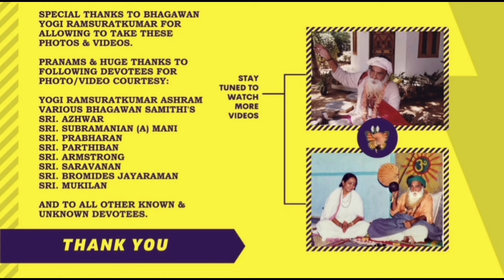002. இது எல்லாவற்றிற்கும் மேலாக பகவான் எனக்கு ஒரு பெரும் பரிசு... Yogi Ramsuratkumar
002. எனக்கு ஒரு பெரும் பரிசு அளித்து விட்டார்.. Yogi Ramsuratkumar Ma Devaki

Welcome to Yogi Ramsuratkumar Glimpses Youtube Channel

Dear Devotees,

Spreading Bhagawan's Grace is our Motto.

Please note that this channel is not intended for COMMERCIAL or PROMOTIONAL purposes. We are committed to providing valuable content that enriches your life and helps you on your journey of personal growth and spiritual enlightenment.

Thank you for being a part of our community and for your continued support. We value each and every one of you and look forward to sharing more valuable content with you in the future.

Credits: Yogi Ramsuratkumar Ashram, Tiruvannamalai & Various Samithis, Other known & unknown devotees.

பரிஹாரம் - இந்த பிச்சைக்காரன் சொல்றான் ஏதாவது ஒரு சுவாமி முன்னாடி 36 நாள் விளக்கு ஏத்துமா

Buy Photos Online:
Photo Wooden Cutout (6" x 4" Inches)

Photo Wooden Cutout (12" x 10" Inches)

YouTube Channel Tools:
Wireless Microphone: For DSLR, Camcorder, Smartphone & Tablet

4K 5G Video Recording Mobile:
Galaxy A14 5G (6GB, 128GB ) | Triple Rear Camera (50 MP Main)

Video Editing Laptop:
11th Gen Intel Core i3 Premium (8GB RAM/512GB SSD/Windows 11 Home)

Wireless Headphones:
JBL Active Noise Cancellation Earbuds with Mic, 40 Hrs Playtime with Speed Charge,

yogiram suratkumar,
yogi ramsurat kumar,
yogiram surat kumar,
yogi ram surath kumar,
yogi ramsuratkumar bhajans,
muralidhara swamigal,
visiri swamigal,
ma devaki,
arunachala siva,
arunachala shiva
ramana maharshi,
seshadri swamigal,
sri seshadri swamigal,
papa ramdas,
எழுத்தாளர் பாலகுமாரன்,
nochur venkataraman
nochur venkataraman discourses
PūjyaSri Ramanacharana Tirtha (Nochur) Swami
Pujya Sri Ramanacharana Tirtha (Nochur) Swami